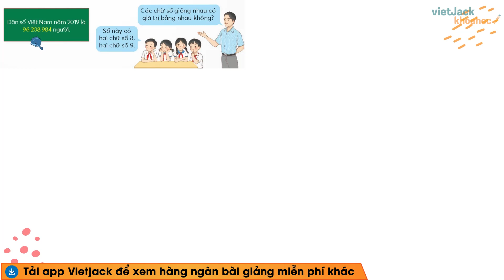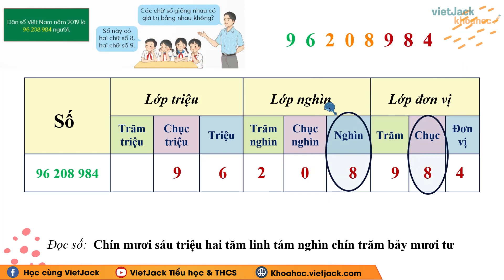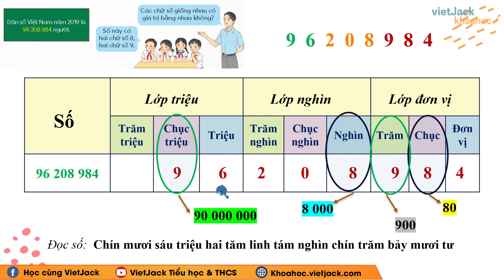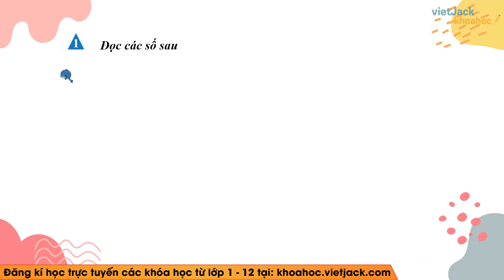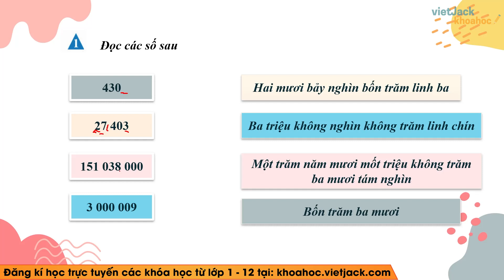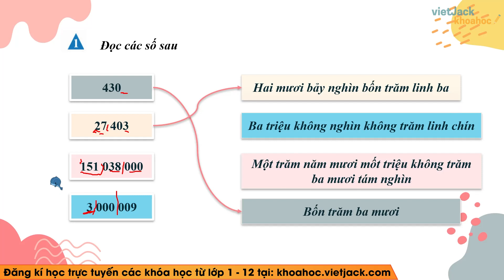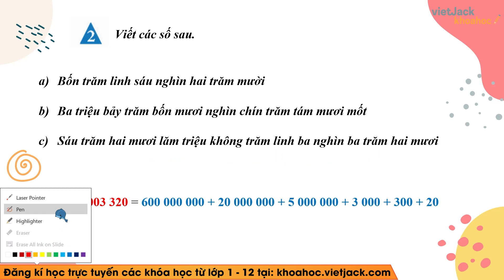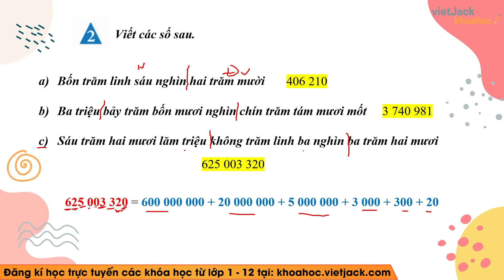Toán lớp 4 Bài 26: Đọc viết các số tự nhiên trong hệ thập phân - Trang 62, 63 - Chân trời sáng tạo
Đọc viết các số tự nhiên trong hệ thập phân là một trong những bài học hay trong chương trình học Toán lớp 4 - Chân trời sáng tạo và cũng có rất nhiều bài tập hay trong quyển môn Toán lớp 4 tập 1. Bài học này, cô sẽ giải chi tiết nhất các bài tập trong sách đầy đủ và nhanh nhất nhé. Theo dõi bài học cùng cô nhé !

▶ Danh sách các bài giảng Toán lớp 4 - Chân trời sáng tạo - Cô Thanh Nga: